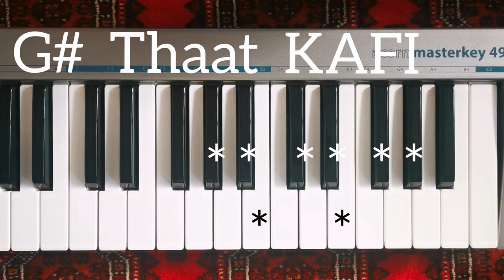थाट काफी Thaat KAFI | 7 KEYS 7 PATTERNS, Raag, Piano Tutorial | آموزش هارمونیوم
थाट काफी
 Thaat KAFI | 7 KEYS 7 PATTERNS
Raag, Raaga